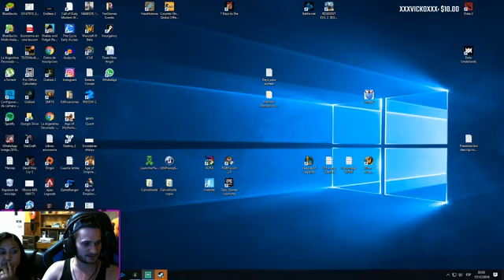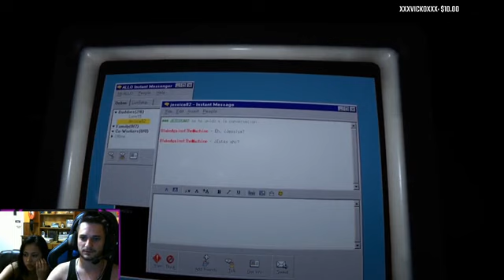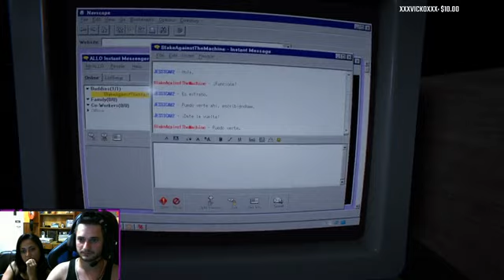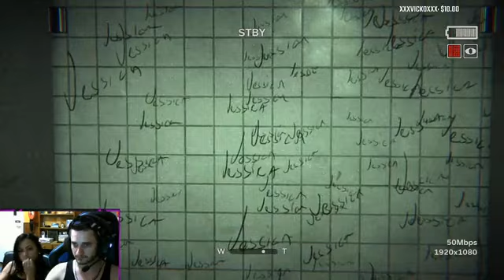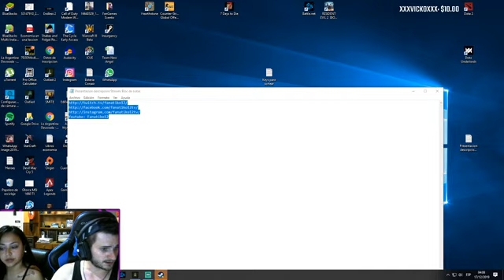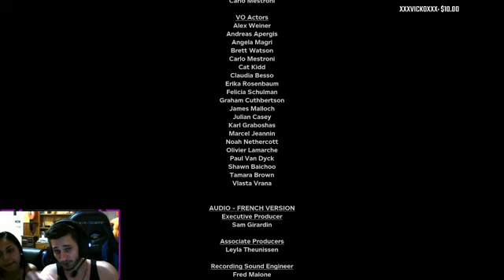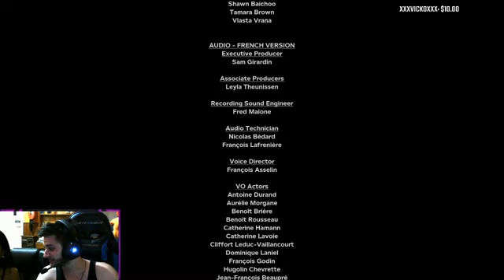Outlast II - Episodio 4